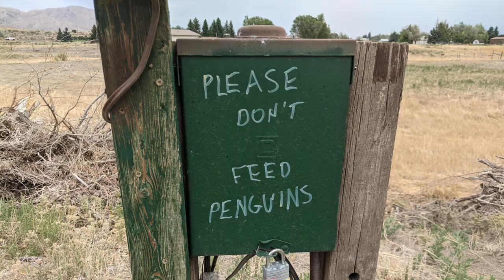A Dusty Dry Free Campground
A Dusty Dry Free Campground.  Being a nomad, you don't always know where you will be sleeping next.  This was a very unique campground.

50' foot Solar Panel Extension Cables